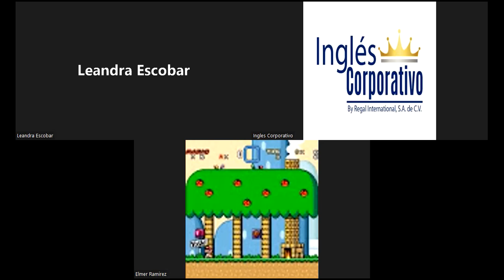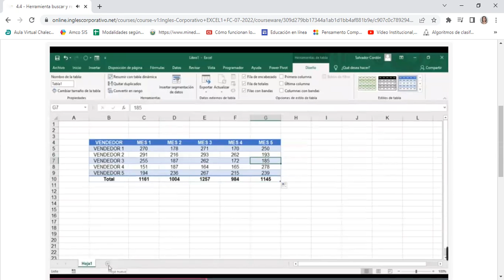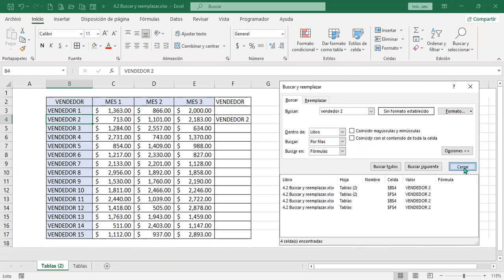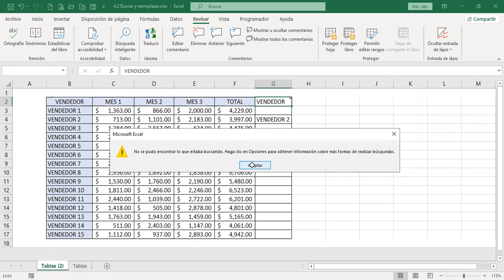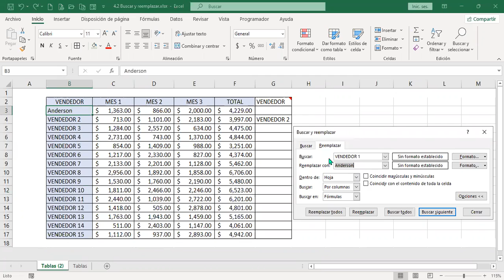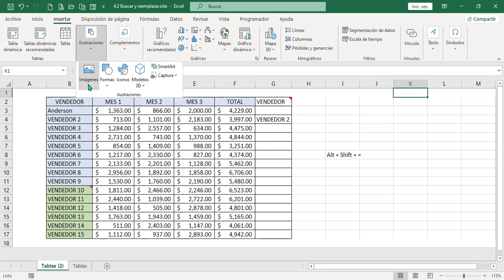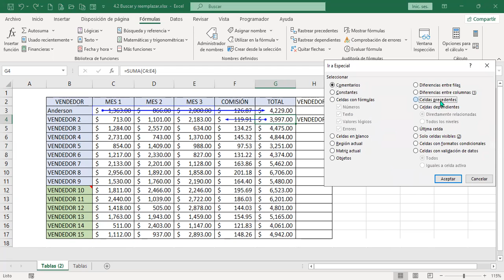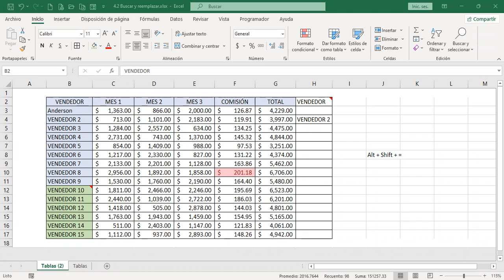Inglés Corporativo-260722-Buscar y Reemplazar